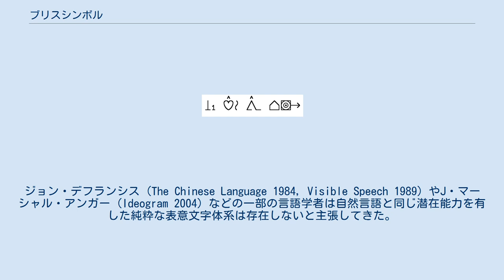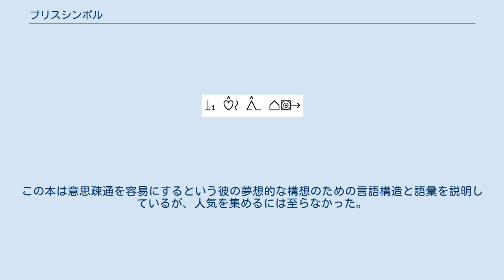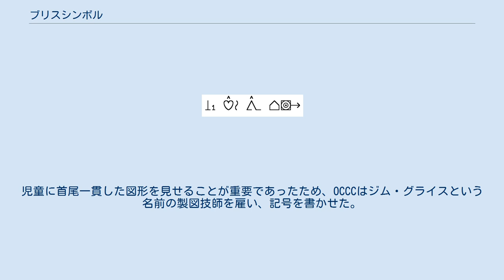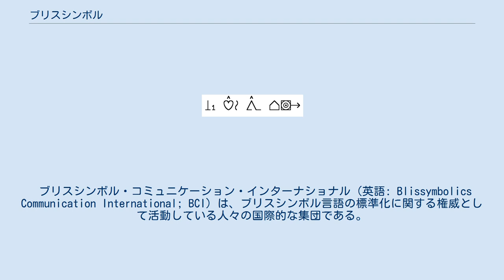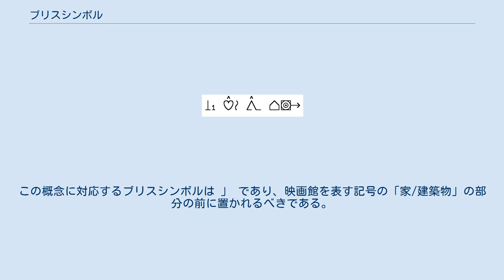ブリスシンボル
ブリスシンボル（英語: Blissymbols or Blissymbolics）は、表意的な表記体系として考案された。
ブリスシンボルを構成する数百の基本的な記号は各々が概念をあらわし、それらを互いに組み合わせることで新しい概念を表現する新しい記号を生成できる。
ブリスシンボルは文字がいかなる音声言語の音声にもまったく対応しないという点で、世界の主要な表記体系のいずれとも異なる。
 ブリスシンボルが非音声言語の一種であるかどうかは、その実際の用途が何であれ、議論の余地がある質問である。
ジョン・デフランシス (The Chinese Language 1984, Visible Speech 1989) やJ・マーシャル・アンガー (Ideogram 2004) などの一部の言語学者は自然言語と同じ潜在能力を有した純粋な表意文字体系は存在しないと主張してきた。
 ブリスシンボルは第二次世界大戦後、チャールズ・K・ブリス (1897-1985) によって発明された。
ブリスは、同じ言語を話さない人々の間で意思疎通を可能にするために学習が容易な国際補助語の作成を望んでいた。
彼はナチスのユダヤ人迫害から難民として上海に逃れていたときに慣れ親しんでいた漢字から着想を得た。
彼の体系ワールド・ライティングは彼の著作Semantography (1949) で説明されている。
この本は意思疎通を容易にするという彼の夢想的な構想のための言語構造と語彙を説明しているが、人気を集めるには至らなかった。
 しかし、1960年代から、ブリスシンボルは脳性麻痺や他の疾患により言葉が話せず、音声言語では意思疎通ができない人々にとっての補助・代替コミュニケーション (AAC) の手段として有名になった。
ブリスシンボルの熟練者（すなわち、言語療法士と利用者）は、ブリスシンボルで意思疎通を行う学習をしてきた利用者が地域の音声言語の伝統的な正書法の読み書きを学ぶのはブリスシンボルを知らなかった利用者より容易な場合があることを発見したと主張し続けている。
 ブリスシンボルが最初に使われたのは、1971年にカナダ、トロントのオンタリオ障害児センター（OCCC, 現Bloorview-MacMillan Children’s Centre）で児童の補助をするためであった。
児童に首尾一貫した図形を見せることが重要であったため、OCCCはジム・グライスという名前の製図技師を雇い、記号を書かせた。
一貫性を保つため、チャールズ・K・ブリスとマルグリット・ビーズリーの両方がOCCCでグライスと一緒に作業した。
1975年、Shirley McNaughton監督によるブリスシンボル・コミュニケーション財団という名の新しい組織がこの努力を指導した。
時とともに、この組織は名前をブリスシンボル・コミュニケーション協会、イースター・シール・コミュニケーション協会と変えていき、最終的にブリスシンボル・コミュニケーション・インターナショナルという名前になった。
 ブリスシンボル・コミュニケーション・インターナショナル（英語: Blissymbolics Communication International; BCI）は、ブリスシンボル言語の標準化に関する権威として活動している人々の国際的な集団である。
彼らはブリスシンボル言語に必要なあらゆる維持作業のみならず、言語のあらゆる拡張についても責任を引き受けた。
BCIは1971年以降、言語の使用方法を補助・代替コミュニケーションのために調整してきた。
ブリス文字の数（現在およそ900）を制限することは利用者の意思疎通を助ける上で非常に有益である。
コンピュータのようなテクノロジーを使ってブリスシンボルを実装する助けにもなる。
 以下はブリスシンボルの例である。
 私は映画館へ行きたい しかし、この画像はあまり正確ではない。
語句「映画館へ」の「へ」という概念に対応する記号がない。
この概念に対応するブリスシンボルは 」 であり、映画館を表す記号の「家/建築物」の部分の前に置かれるべきである。